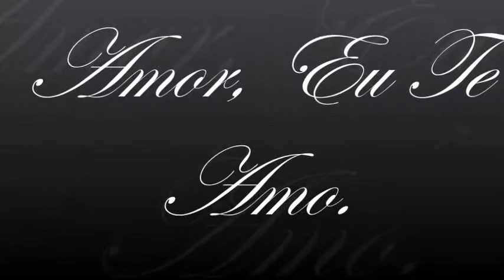Homenagem para Minha Mãe ♥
Feliz Aniversário mamãe ♥
05/11/2015